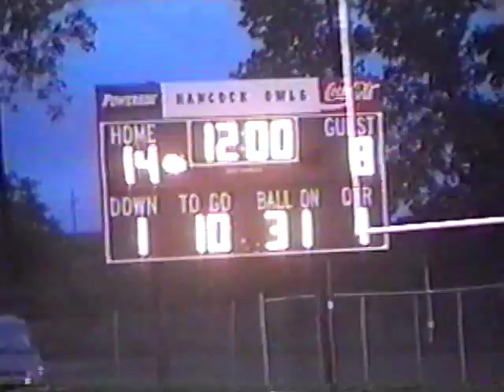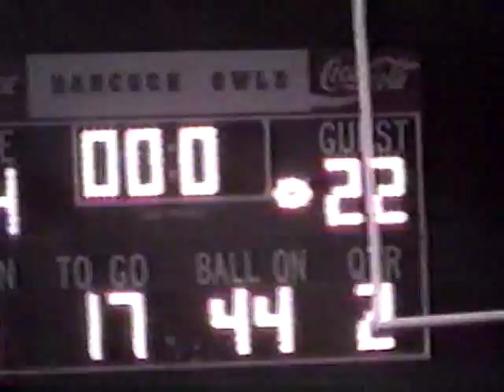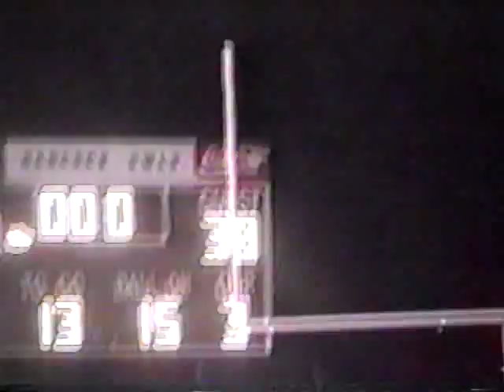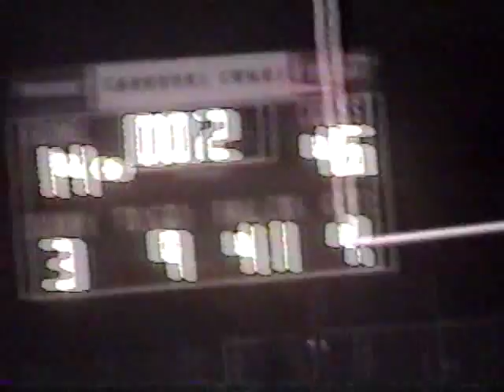2006 MN Football Eagle Valley at Hancock